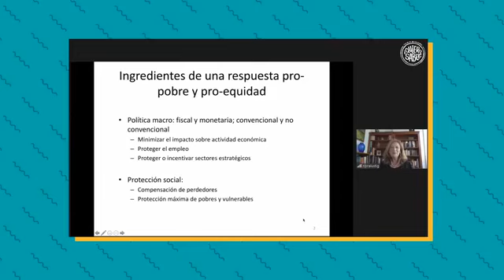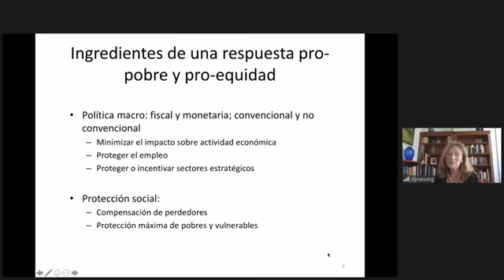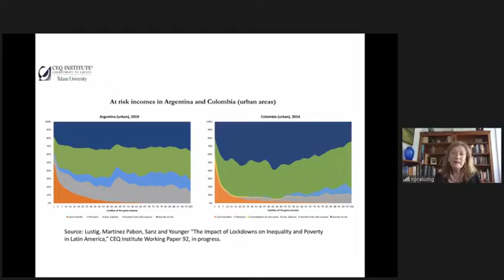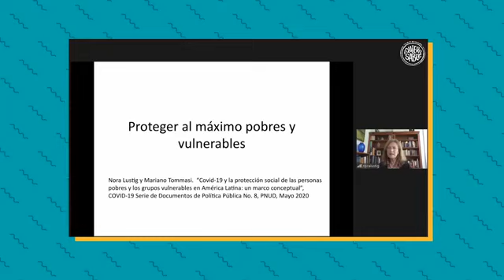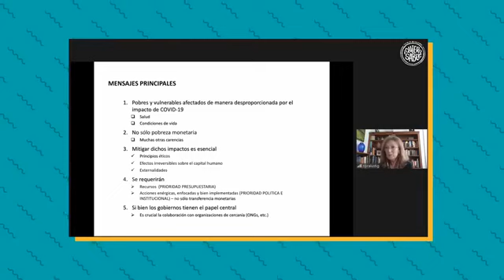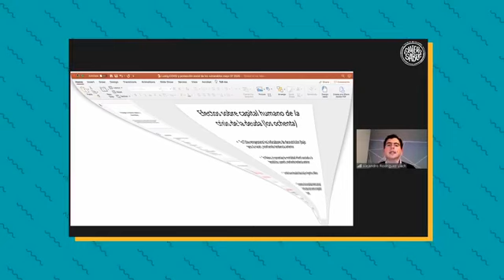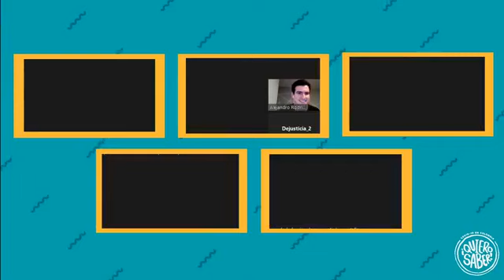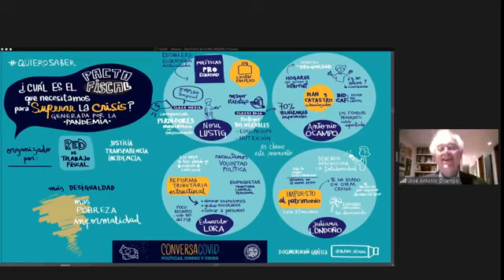Cap.1ConversaCOVID. ¿Cuál es el pacto fiscal que necesitamos para superar la crisis del COVID-19?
27/05/20. Capítulo 1/5 de la serie ConversaCOVID de la Red Fiscal: Políticas, dinero y crisis. ¿Cuál es el pacto fiscal que necesitamos para superar la crisis generada por la pandemia?